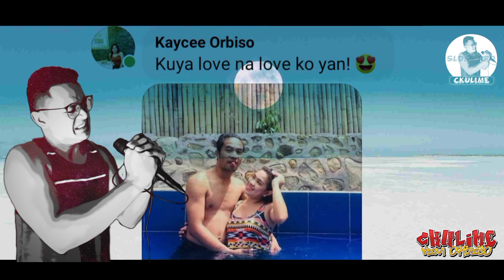RHYMEYOURNAME BATCH 3! PAHIRAP NG PAHIRAP